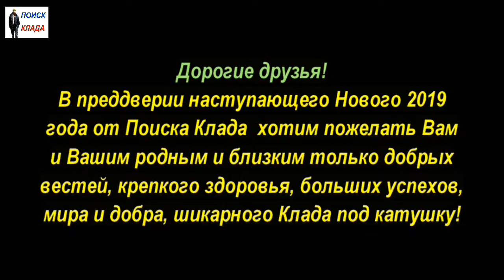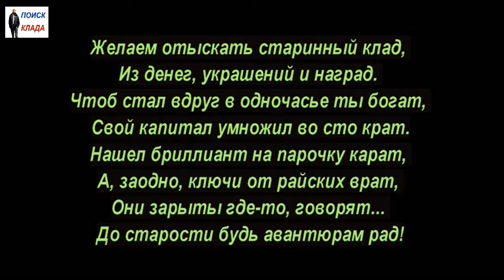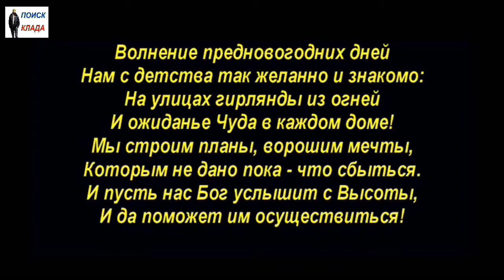С НОВЫМ 2019 ГОДОМ ВАС ДРУЗЬЯ, РОДНЫЕ, КАМРАДЫ, КЛАД ВАМ ПОД КАТУШКУ !!!